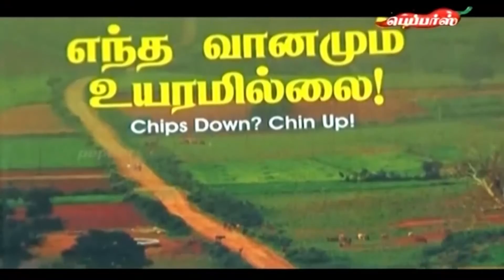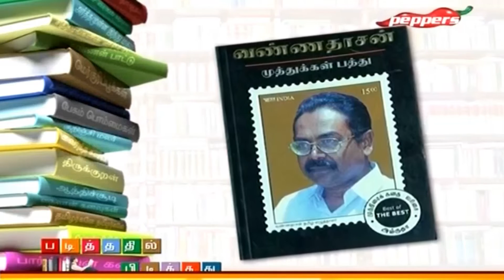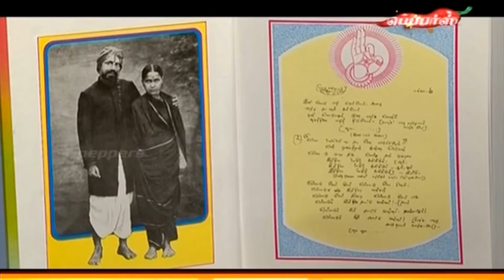Padithathil Pidithathu - Poet IsaiKavi Ramanan | Interview| படித்ததில் பிடித்தது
Padithathil Pidithathu is a show on Peppers TV that talks to literary celebrities about books and literature close to their heart. This episode features Isaikavi Ramanan who is a public speaker, poet and  literature enthusiast. He speaks about his journey into the land of books and how he got interesting in writing them from being a mere reader.